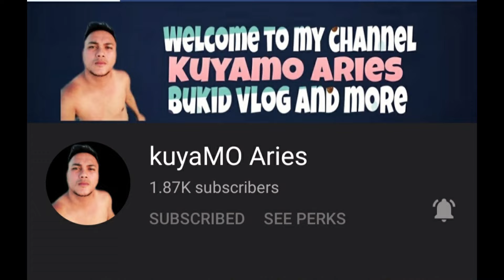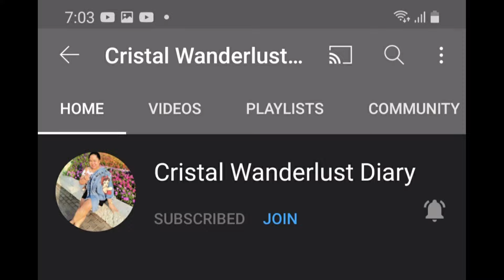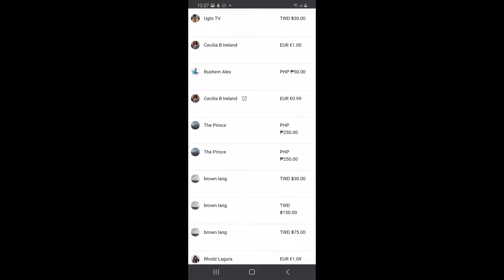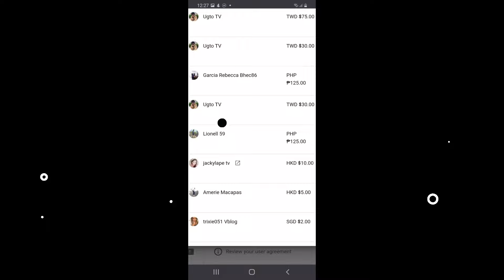MUKBANG GALORE | Filipino Korean Arabic Food | by Marlex Journey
@Amerie Macapas
  @kuyaMO Aries
  @Rhodz Lagura
  @Shyheart Explorer
  @Georgina Lagrana
  @Glicelyn TV
  @Loren Vlog
  @Cristal Wanderlust Diary
 @Elsa Coquilla
 @Bambam Hermes
 @Kaseksing Tekya
 @BOOMBAY75 VLOGS